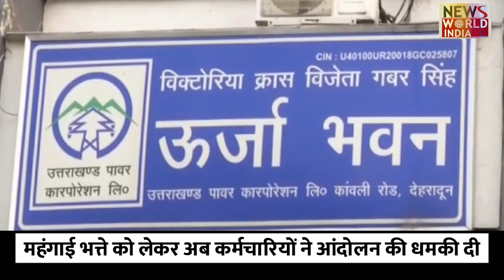संविदा, आउटसोर्स और दैनिक वेतन भोगियों के हित प्रभावित